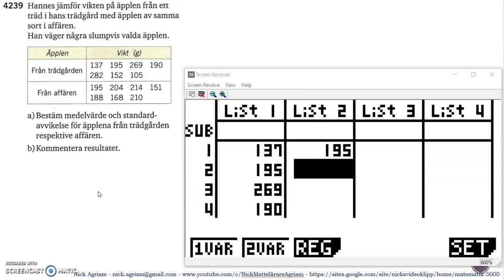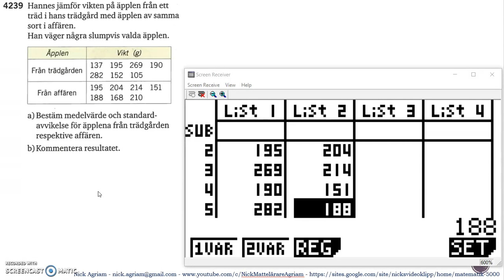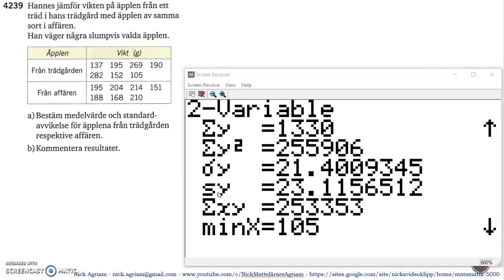Matematik 5000 Ma 2b Kapitel 4 Statistik Läge och spridningsmått Standardavvikelse 4239